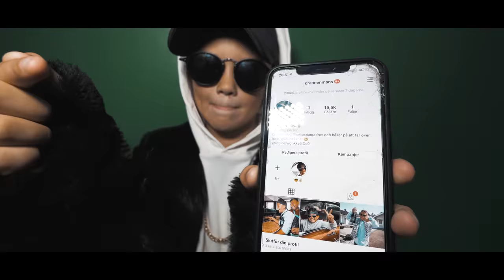Grannen Måns - Rullar I Limousine (Officiell Musikvideo)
Så kul att ni gillar hela grejen med Måns! Här är Måns första låt och vi har mer planer med den här lilla grabben!

Stort tack till alla inblandade!!
Elov & Beny
Alexander Gunnarsson
Lucas Järpsjö ''Tarzan''
Karile Klikaviciute
Billy Andersson
Håkan Andersson
Haga Limo